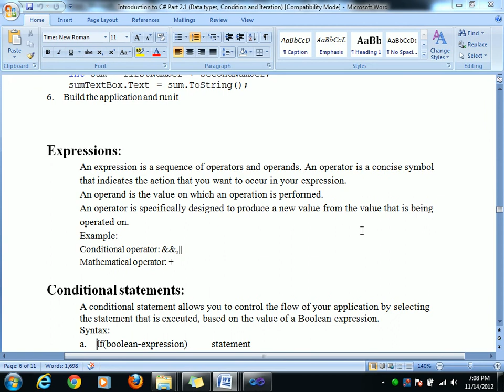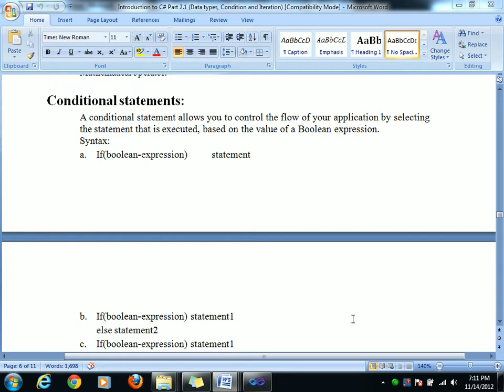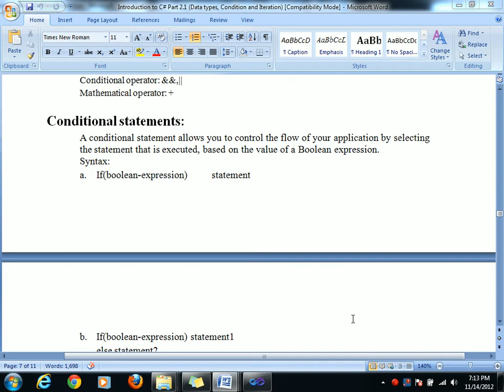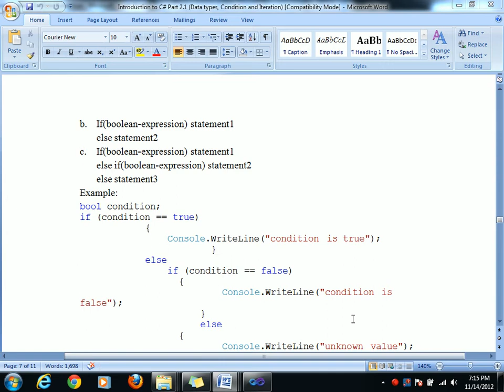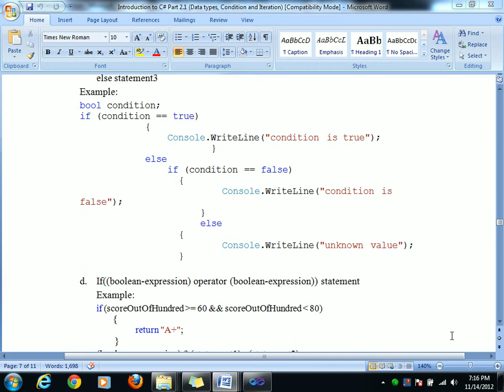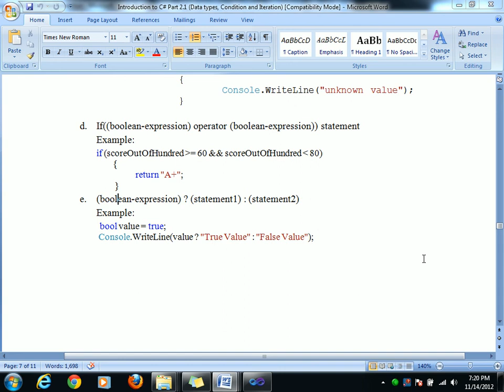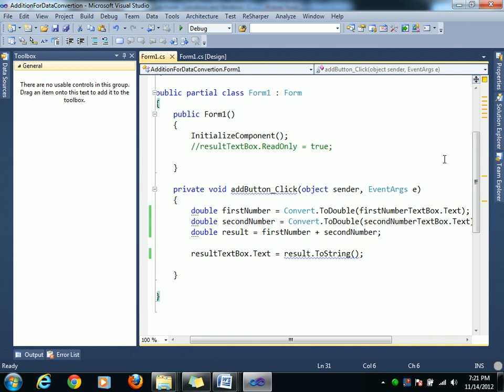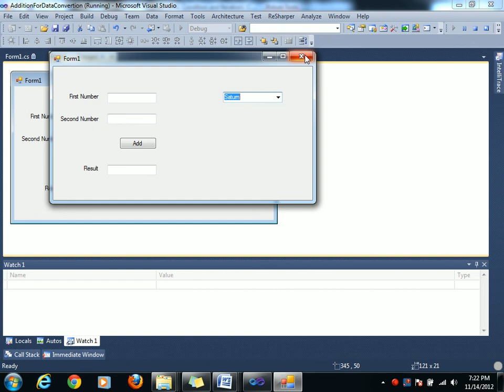ASP.NET C# Bangla Tutorials-3 (Beginners To Expert Level)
asp.net for Beginners, visual stideo tutorial, ASP.NET C# Bangla Tutorials, C# tutorial,visual stideo tutorial,.net tutorial,asp.net for Beginners To Expert Level